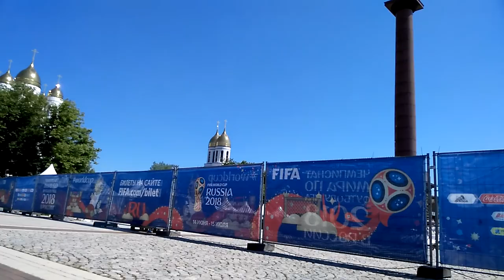Chris Wonderful 20180601 Kaliningrad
Sound over Victory square